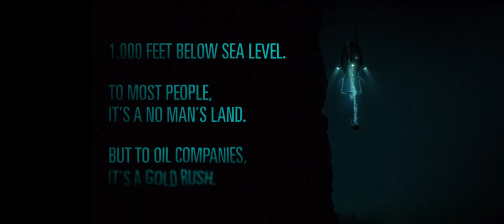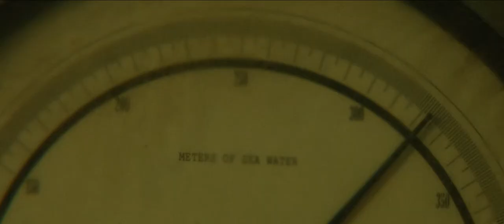Pioneer (2013) Trailer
Trailer for the conspiracy thriller Pioneer (2013)
Directed by: Eric Skjoldbjærg
Written by: Nikolaj Frobenius, Hans Gunnarsson, Cathinka Nicolaysen, Erik Skjoldbjærg, Kathrine Valen Zeiner
Starring: Wes Bentley, Stephen Lang, Aksel Hennie, Jonathan LaPaglia, Stephanie Sigman
Release Date: 11 April 2014 (UK)
Production Companies: Friland, Pandora Filmproduktion, Garagefilm International, Film i Väst (in co-production with), Les Films d'Antoine (co-production), Matila Röhr Productions (MRP)